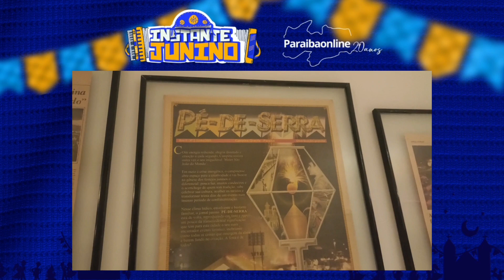Shopping abre exposição sobre Maior São João do Mundo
Na manhã desta quinta-feira, 25, foi inaugurado o Memorial do Maior São João do Mundo, no Shopping Partage Campina Grande. O espaço, que está localizado no piso E2 do shopping, conta, por meio de fotografias, objetos, recortes de jornais e cartazes, um pouco sobre a história do evento.